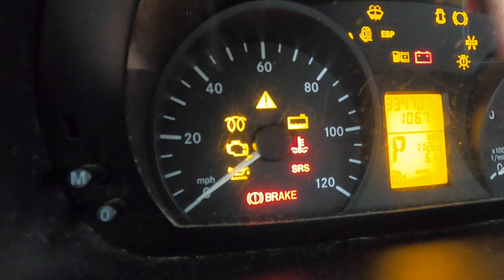Free Gear, and I'm Not Your Billboard Part 2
Where I talk about getting free gear, and the flip side of wearing that free T-shirt.

The original "I'm not your billboard" post can be found